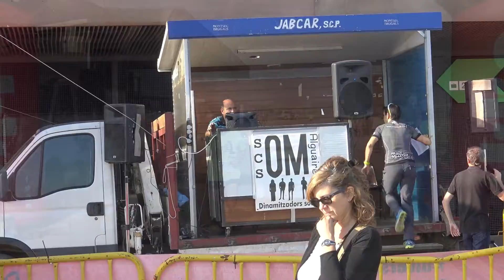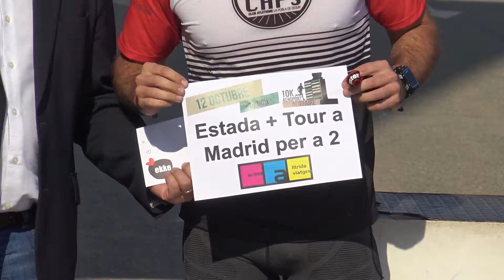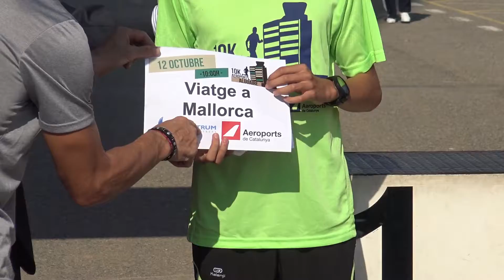Cursa Aeroport d' Alguaire 2017 entrega de trofeus i premis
ENTREGA DE TROFEUS i PREMIS  5ª edició dels 10 km Aeroport d’Alguaire,Els guanyadors en la prova llarga de 10km han estat Víctor Puyuelo i Rosamari Carulla i en la curta Bashir Butt i Sandra Borda.ción